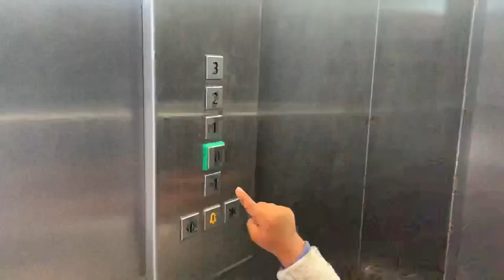Swojas Koirala Singh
Celebrating your 2nhalf years of age my man 🤗❤️❤️